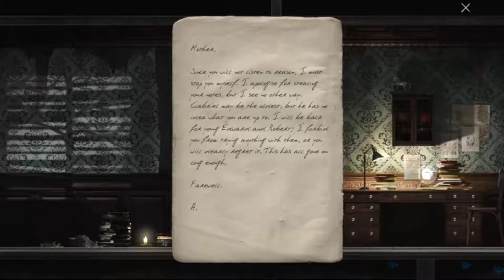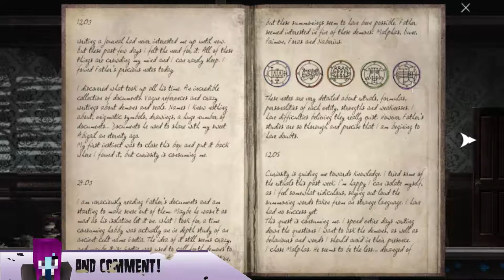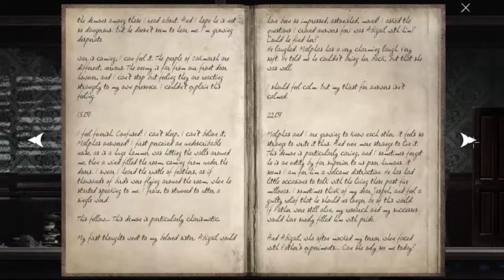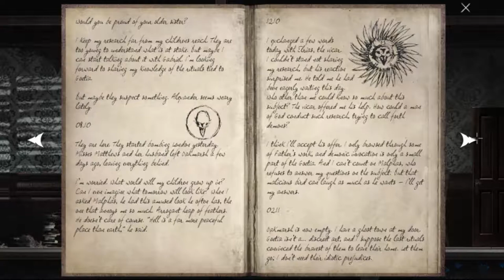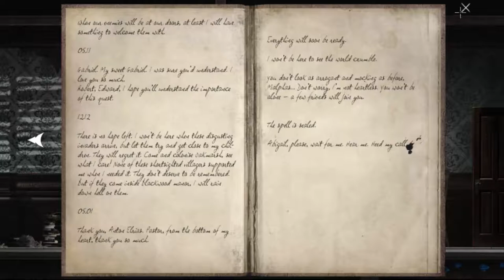Goetia - 2 - Sister Act - Let's Play